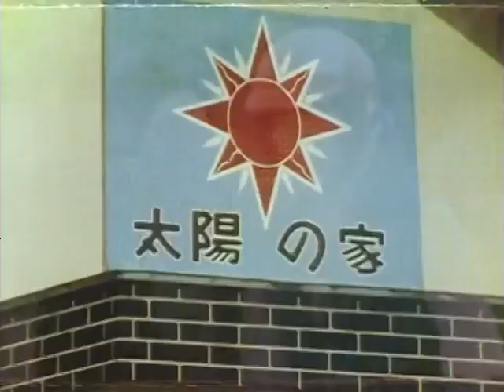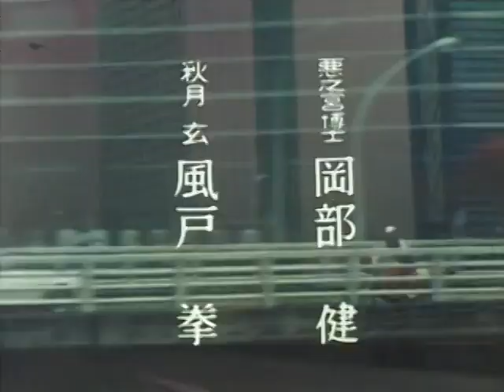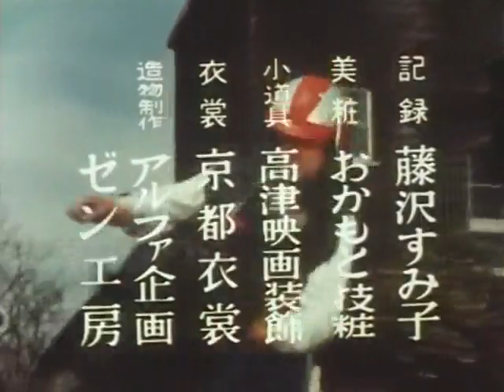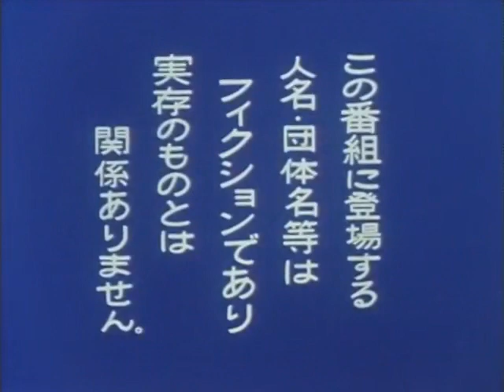電人ザボーガー 第38話 Denjin Zaborger Episode 38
Secret Police (Himitsu Keiji) agent Yutaka Daimon returns to Japan after learning his father was murdered by the evil Dr. Akunomiya, leader of the criminal gang Sigma (named after the Greek letter). From his father Yutaka inherited the robot warrior Denjin Zaborger which responds to Yutaka's voice commands. Zaborger has the unique ability to transform into a motorcycle, Machine Zaborger, for Yutaka to ride.

Dr. Akunomiya's top aide in Sigma is a woman known as Miss Borg. She's a cyborg with (in the early episodes anyway) the ability to transform into a masculine appearing robot warrior. Ruling Sigma with Dr. Akunomiya and Miss Borg are the seven Sigma Executives, leaders of Sigma's various world wide operations. These nasty cyborgs eventually fall to Yutaka Daimon and Denjin Zaborger. Serving as Sigma's field agents are Sigma Mecha Animals, Sigma Cyborgs, Sigma Group Hitmen (human assassins), Sigma Mecha Borg, Sigma Borg and Sigma Soldiers. Dr. Akunomiya is a cruel and demanding master. He even turns against his most loyal servant Miss Borg, replacing her with a new female aide Lady Borg. By then Sigma is on its last legs so Lady Borg doesn't last long.

After his cyborgs and robots (even Miss Borg) have failed to eliminate Yutaka Daimon, Dr. Akunomiya assigns the task of getting rid of his greatest enemy to a young assassin, the motorcycle riding Gen Akitzuki. Gen Akitzuki's bird shaped motorcycle is called Machine Hawk. Gen Akitzuki's "Thunder Punch" and "Hurricane Punch" martial arts techniques proved to be a match for Yutaka Daimon's "Flying Dragon Tri-Stage Kick" and gave the hero some tough moments.

After finally defeating Gen Akitzuki, in episode 38, Yutaka Daimon and Denjin Zaborger take out the last Sigma robot, in episode 39, and Yutaka Daimon at last comes face to face with his father's killer, Dr. Akunomiya. However, Yutaka is not the only one interested in the demise of Sigma. Another evil group hiding in the shadows hopes for the elimination of a rival. And so Yutaka Daimon and Zaborger's battle to restore peace in Japan has really just began.

In episode 40, Yutaka Daimon finds himself up against an even more dangerous group the Dinosaur Army (Kyouryuu Gundan). To combat this group Yutaka Daimon is joined by a second, younger (and less skilled) Secret Police agent Ken Matsue who rides a bazooka-armed motorcycle called Machine Baja. Starting with episode 41 Machine Zaborger and Machine Baja merge to form Strong Zaborger, a more powerful version of Denjin Zaborger.

The second half of the series (episodes 40-52) was given the subtitle of Denjin Zabôgâ tai Kyouryuu Gundan which translates to Electroid Zaborger vs. the Dinosaur Army.

The Dinosaur Army is led by an ancient monster, Triple Neck Demon (Majin Mitsu Kubi). It's a three-headed dinosaur or dragon. One head of this ancient beast spits fire, one poison gas and one a bolt of energy. Triple Neck Demon's chief aides are the human worshipers Devil Hat (Akuma Hatto) and Queen Meza (JyouOu Meza). Devil Hat makes the dinosaur shaped robots for the Dinosaur Army and uses his hat like a weapon (he throws it). Queen Meza is an expert at disguises and serves as a spy. Under these three are the Dinosaur Army Mecha (Devil Hat's robots), Dinosaur Army Hitmen (human assassins) and the reptile headed Dragon Face Soldiers.